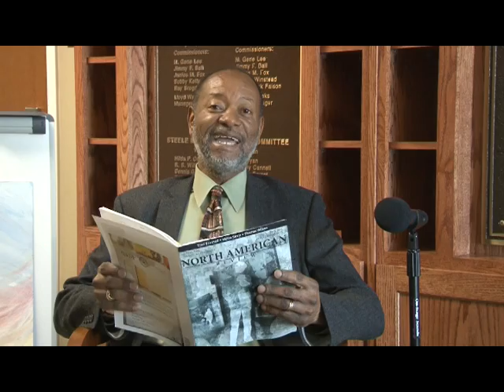LenardDMoore4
Poetry reader Professor of English Lenard D. Moore at the University of Mount Olive reads "Jazzing at the Art Gallery" at the Steele Memorial Library in Mount Olive.